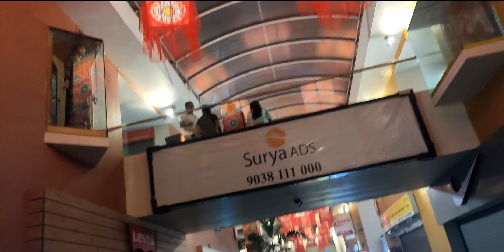Dinner pe Jake popat hogaya